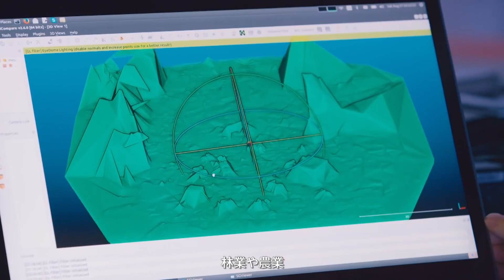DJI SDK -「チャレンジ ファイナル 2016」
7ヶ月の作業を積み重ね ニューヨークにてDJI SDK チャレンジ ファイナルが行われました。
10組のチームが最終戦に挑みます。
今回のSDK チャレンジでは、捜索、救助、自動で離陸、生存者の確認、データの取得が必要とされます。
ソフトウェア技術とチームの独創性を発揮するファイナル映像をぜひご覧ください。